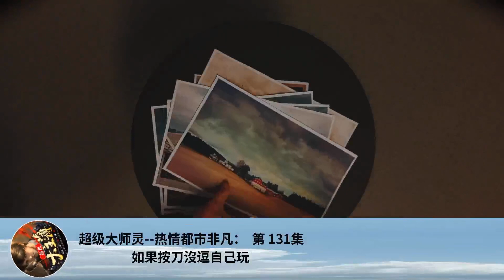超級大師靈--熱情都市非凡： 第 131集